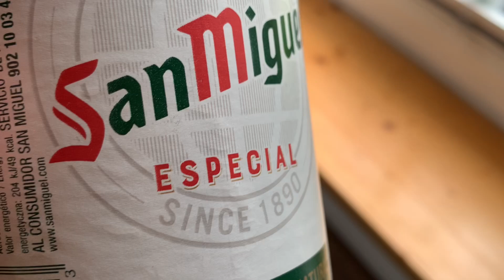Kowary witają Swojego Syna - Dziki Chili Big Time !!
Tutaj mamy cudowny wyjazd do Kowar, na mega szybko tutaj nie ma już miękkiej gry wchodzę niczym Dziki Kot Bombao

Postaw kawę dzikiemu a pójdzie mega szeroko Big Time